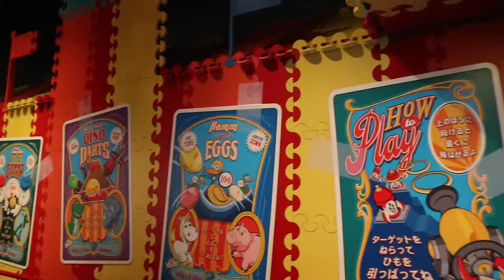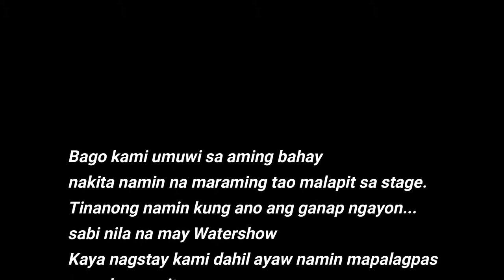Enjoying in the Tokyo Disney Sea (WORTH TO WAIT!!!) - VE Vlog #6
Makapigil hininga ang mga rides dito!
Ang ganda ng musical show nila

Credits to the Musical Show:
Hello! New York (Tokyo Disney Sea)